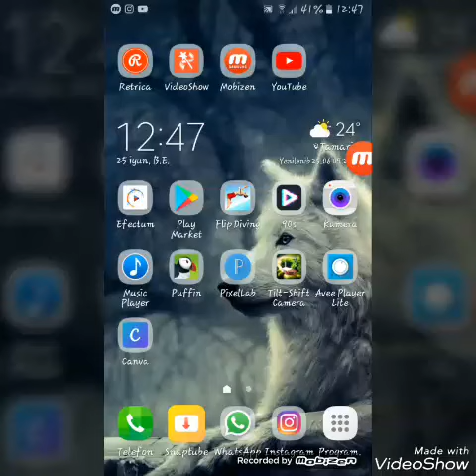Telefonumda "flip dving" oynadiq əyləncəli oyundur Xaiş edirəm (ABONE OL) butonuna basib abone olasi